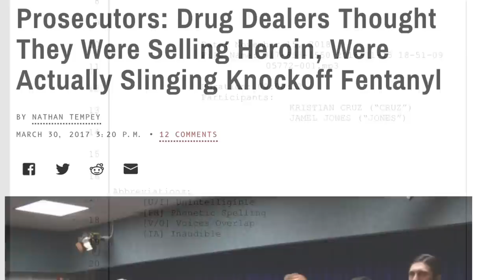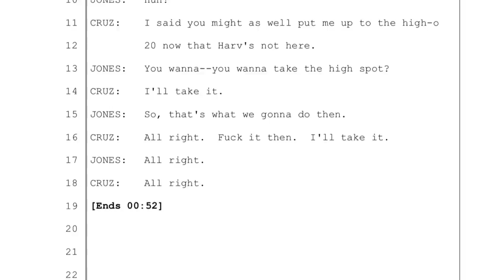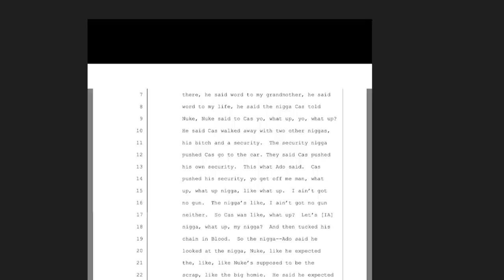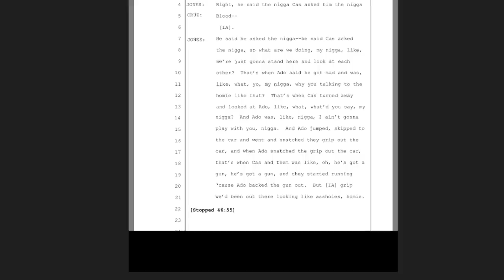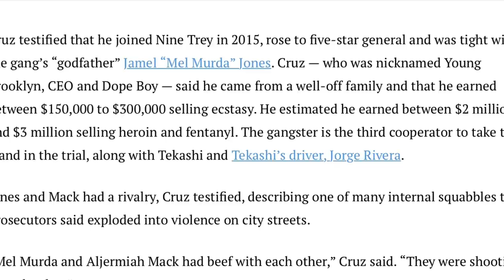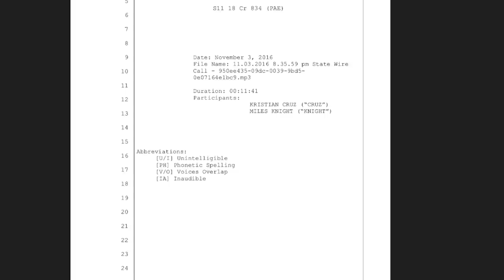Kristian Cruz Aka CEO Kris Takes Down Treyway.. (background Story + Pics Included)